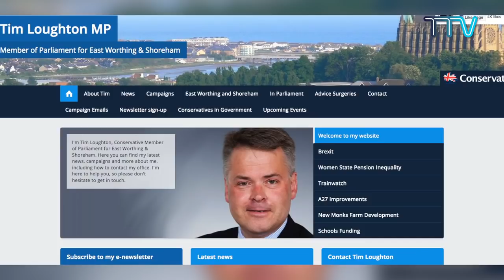(EP-12) "In Conversation With Tibet TV"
"In Conversation With Tibet TV" featuring the Conservative Member of Parliament for East Worthing and Shoreham and also the co-chair of the UK Parliamentary Friends of Tibet, Timothy Loughton.